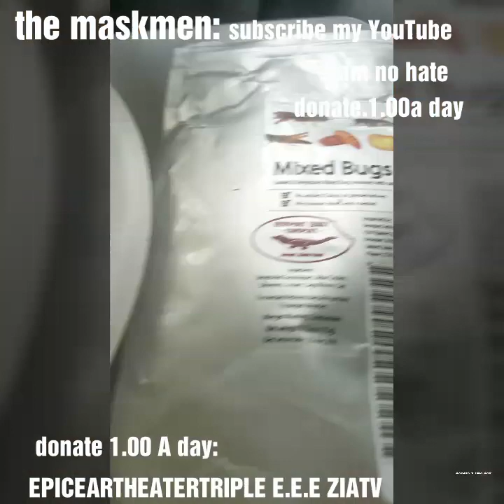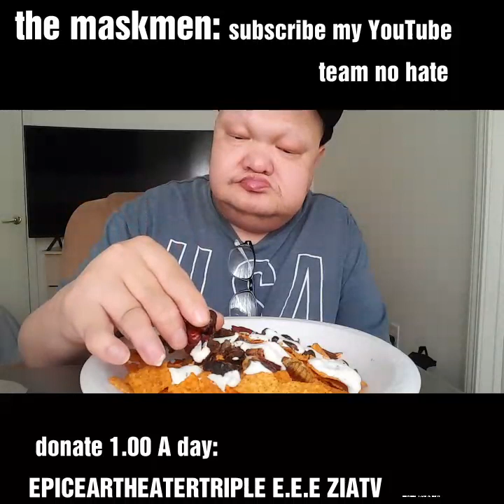INSANE MIX CHALLENGE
Created by flimingo: actor themaskedmen:
Starting EPICEARTHEATERTripleE.E.E sista
The star zia Big shout out thinks to youtube: my parents Kristina lynch Short center -autism team: no team hate - big love my parents family friends mike and Alta Mathew
Colinea reaper dried: red habrhino red scout pepper haunted ghost pepper chip: and mix bugs;  / salad dressing